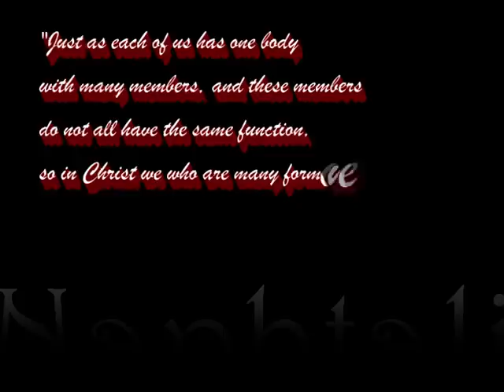NAPHTALI - From Birth to EXCELLENCE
A narrative slideshow of the humble beginnings and success stories of one of the newest units of Hope Church Singapore - Filipino Congregation, Israel District - Hebron Sub-district.